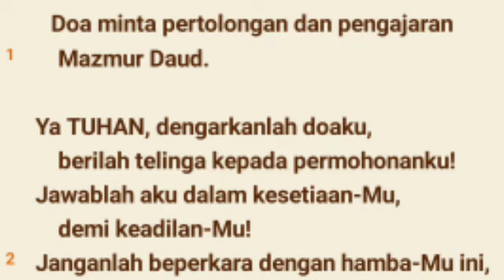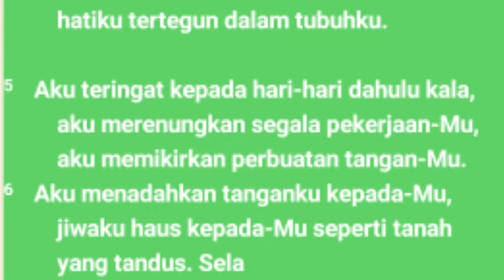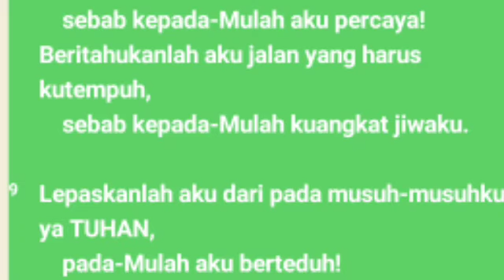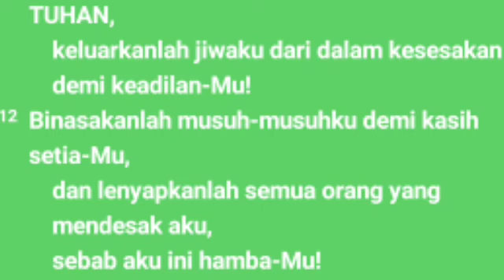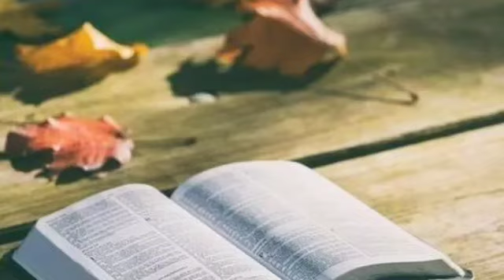Mazmur Pasal 143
Mengingatkan kita akan pentingnya berdoa dalam hidup kita. Daud berdoa sebagai tanggapan terhadap situasi sulitnya, dan ini adalah sikap yang patut ditiru. Berdoa adalah cara kita berkomunikasi dengan TUHAN, mencari petunjuk, kekuatan, dan pertolongan-Nya dalam berbagai aspek kehidupan kita
Tag
Mazmur 143
Audio kitab Mazmur 143
Audio Alkitab Mazmur 143
Kitab
Mazmur
alkitab suara,
ayat alkitab, ayat alkitab pengantar tidur, ayat alkitab untuk tidur, ayat alkitab tentang penyembuhan, ayat alkitab tentang khawati
pas-dammim
damat ibrahim2  nehemiarenungan,
kitab mazmur
bible study mazmur
Nehemia 1-3,
kitab  Ayub audio
Bangsa Israel
Tingkat musa
Alkitab suara,
firman tuhan,
kitab mazmur
kitab mazmur
firman tuhan Mazmur
alkitab suara yosua versi drama
audio kitab mazmur pasal 2

audio alkitab,
kitab suara  mazmur 143
tafsiran kita mazmur
film kitab mazmur
alkitab audio mazmur
alkitab suara
Dormarina sitanggang
Firman tuhan sebelum tidur, motivasi kristen, ayat alkitab sebelum tidur malam
@Henny Kristianus
 @Gilbert Lumoindong
@Debby Basjir TV
@Kristen Motivasi
@Pohon Kehidupan
@Suara Injil
@pastor andi simon TV
 @GBI Bethel
 @Renungan Malam
 @Renungan Harian Kristen
@Renungan Kristen
@Khotbah Gereja
 @Lagu Rohani
@LAGU ROHANI
@Lirik Lagu Rohani
@Musik Rohani
@Immanuel Production
@Immanuel Allahku
@Renungan Harian Kristen no
@GOSPEL WITH
@Hymns & W
@Dormarina Sitanggang
Mazmurthe bible project, the bible project indonesia, bible, alkitab, psalm, mazmur, david, daud, christian, kristen, poem, syair, puisi, Yesus, Jesus, God, Tuhan, Christ, Kristus